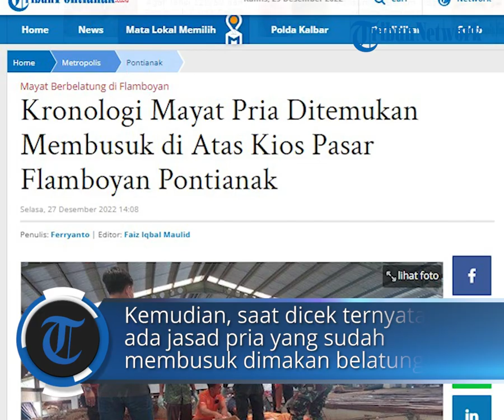Kronologi Mayat Pria Ditemukan Membusuk di Atas Kios Pasar Flamboyan Pontianak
POS-KUPANG.COM - Jasad Pria di temukan membusuk di atas Kios Pasar Flamboyan Pontianak, Selasa 27 Desember 2022 siang.

Jasad pria itu ditemukan warga dalam posisi terlentang di atas salah satu kios blok E 48 Pasar tersebut.

Saat ditemukan jasad itu dalam kondisi mengeluarkan bau menyengat dan belatung memenuhi seluruh bagian mayat itu. Selasa 27 Desember 2022. (POS-KUPANG.COM, Ferryanto)

Artikel ini telah tayang di TribunPontianak.co.id dengan judul Kronologi Mayat Pria Ditemukan Membusuk di Atas Kios Pasar Flamboyan Pontianak,

Source  : Tribun Pontianak Interaktif

Penulis  : Ferryanto
Editor  : Faiz Iqbal Maulid
Video Editor : Leo R